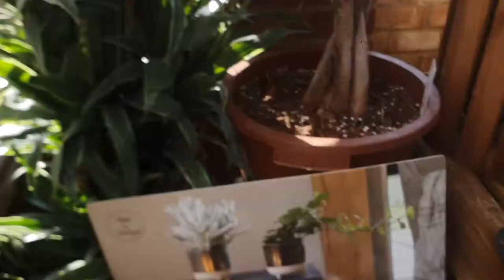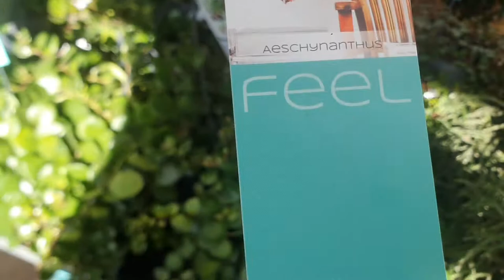PLANT SHOPPING AT SMITHS NURSERIES,UXBRIDGE,UK